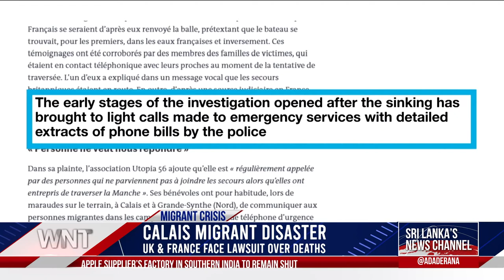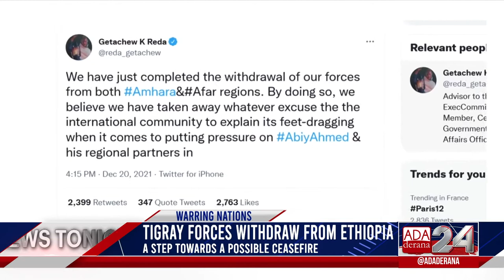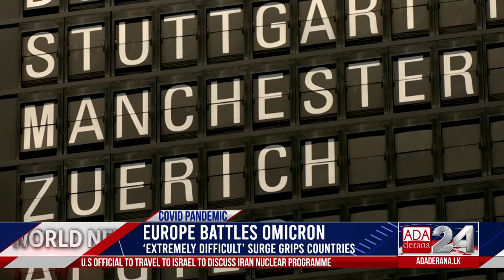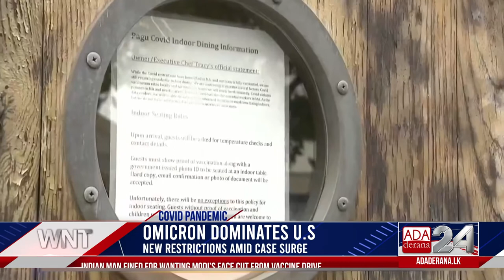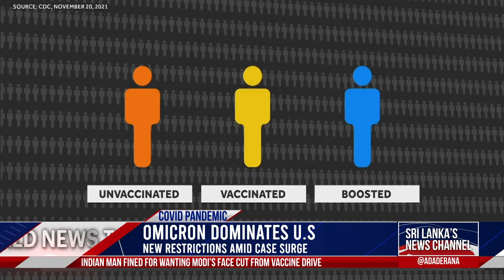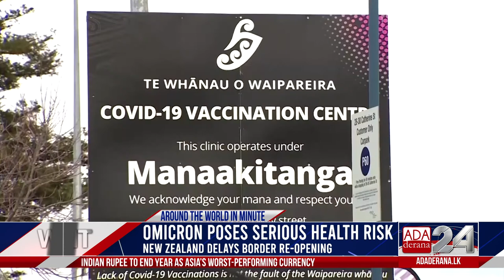Ada Derana World News Tonight | 21st December 2021